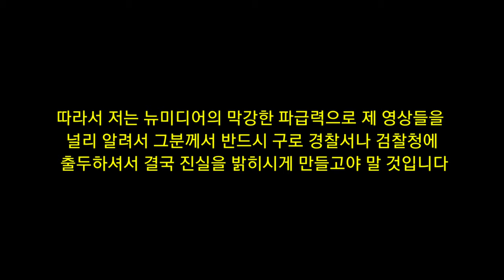중앙대 장첸의 실체에 대해 정확히 알려 드립니다